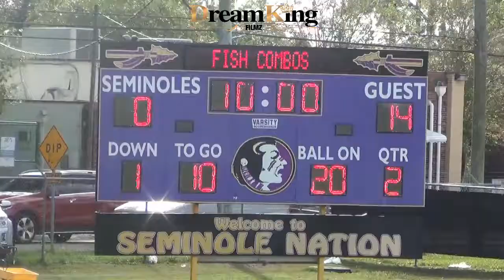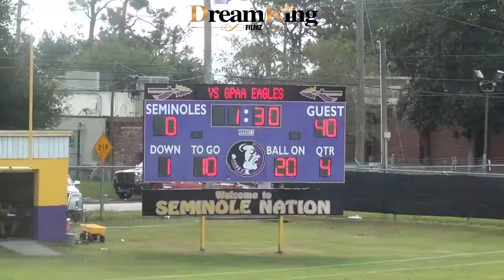FORESTVIEW OUTLAWS VS AFA SEMINOLES 8U 2019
TWITER @DREAMKINGFILMZ
KidzNCompanyEarlyLearningCenter DopeKicksUniversity NORTHEAST FLORIDA PREMIER SITE FOR POPWARNER,YOUTH LEAGUE, MIDDLE,AND HIGHSCHOOL GAMES AND HIGHLIGHTS DREAMKINGFILMZ FOR MEDIA COVERAGE OR FILM SERVICES EMAIL EVENT INFO TO